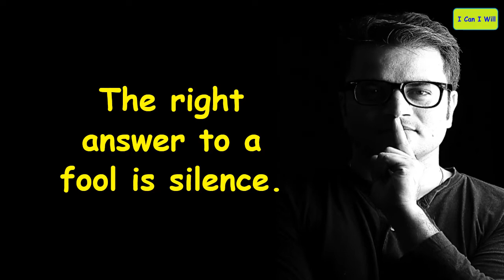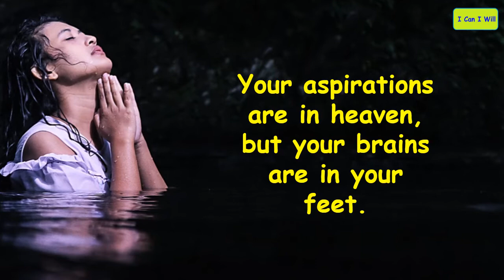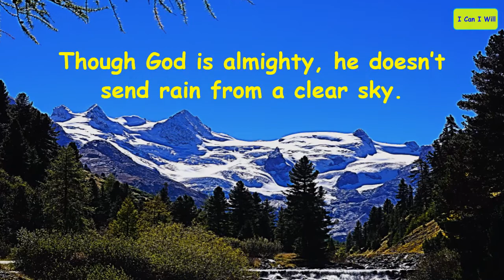Top 10 Afghan Sayings and Proverbs | Inspirational Words of Wisdom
Top 10 Afghan sayings and proverbs. These are inspirational words of wisdom. The ancient Asian proverbs will motive you. These are the collection of famous Afghan proverbs, sayings and quotes on friendship, success, silence, motivation and inspiration for a better life.

Below quotes or proverbs or sayings of Afghanistan are our collection of inspirational, heart touching words which are collected from various sources;

1. Though God is almighty, he doesn’t send rain from a clear sky.

2. The first day you meet, you are friends; the next day you meet, you are brothers.

3. One who doesn’t appreciate the apple, won’t appreciate the orchard.

4. The right answer to a fool is silence.

5. What you see in yourself is what you see in the world.

6. Unfortunates learn from their own mistakes, and the lucky ones learn from other’s mistakes.

7. Your aspirations are in heaven, but your brains are in your feet.

8. As the Sun’s shadow shifts, so there is no permanence on earth.

9. He appreciates prosperity who is caught in calamity.

10. Where your heart goes there your feet will go.